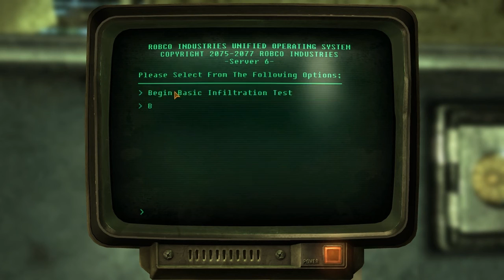A Noob Plays: Fallout New Vegas ep 108 Sneaky tests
Warning: I have never played any fallout game before playing this one!
Now that we have that out of the way we can move on with our lives. I will make mistakes in this game play I never seen any game play of any Fallout games a friend told me I would like the music so I got it a few years back and forgot to play it. So if you want to see someone who has no idea how to play the game play it then you would love this series. If you want to see me play Fallout 3 let me know and I’ll get it at some point and once fallout 4 comes out I plan on playing that once I can afford it.